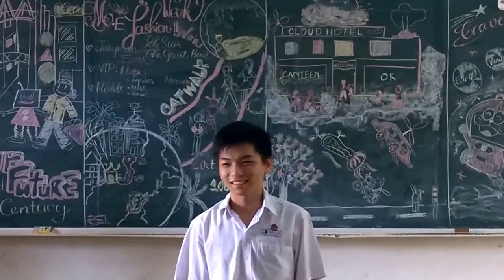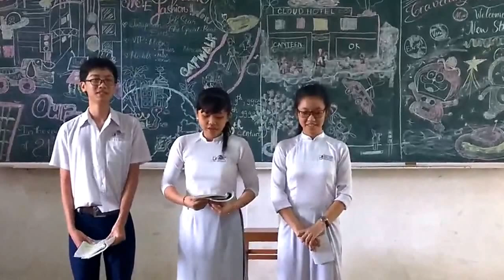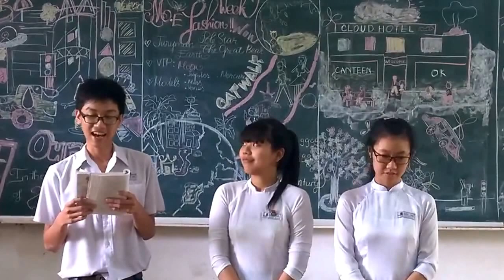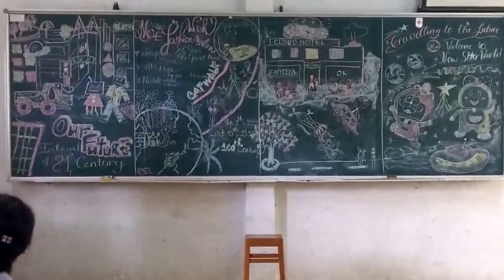What will life be like in the future? (Class 12H, Group2)